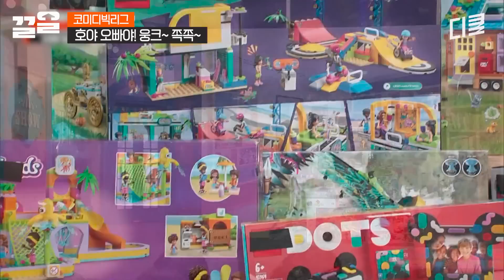[코미디빅리그] 그야말로 충.격.적.인 비주얼....★ 마쉬멜로우 애교 부리는 자기 모습 보고 헛구역질하는 문세윤 ㅋㅋㅋㅋ💦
tvN 레전드 드라마 끌어~ 올려↗↗